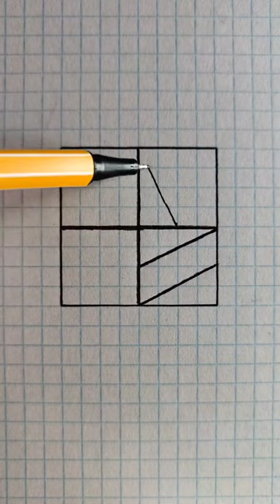Line Wall Art Design | Plane Figure Art Sketching